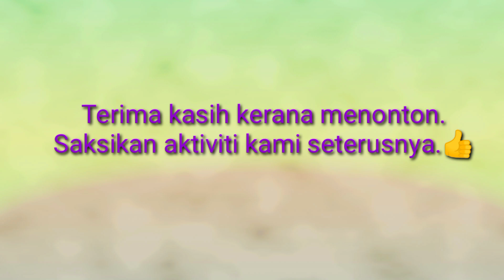PERSEMBAHAN SILAT ANTARABANGSA DI EVERLY HOTEL 2022 PUTRAJAYA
Alhamdulillah , satu pengalaman yang sangat menarik kepada ahli PSSGM SMKPP8(1) kerana berpeluang melihat kehebatan seni silat melayu dan seni pertahanan antara bangsa yang diadakan pada 28-30 sept 2022 di hotel Everly. Baru sempat upload. Seronok menonton secara live... jika dijemput pasti kami hadir lagi. Kecil tapak tangan nyiru kami tadahkan.
Selamat menonton.

PSSGM
SMKPP8(1)
23/6/2023